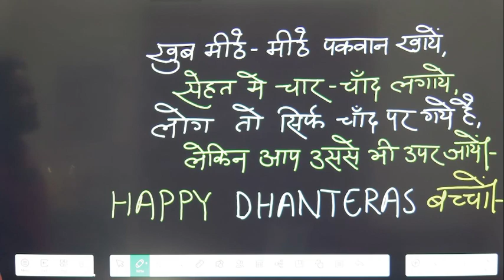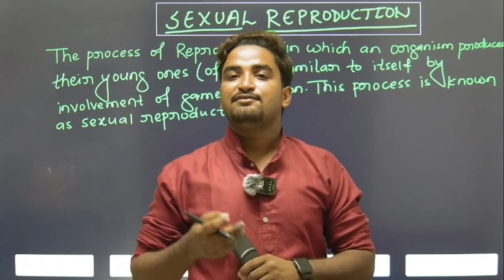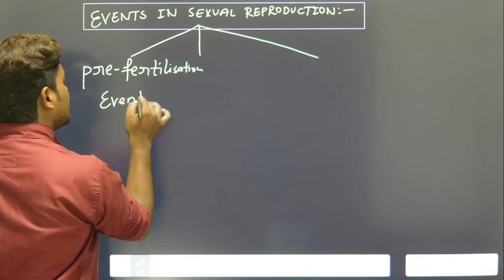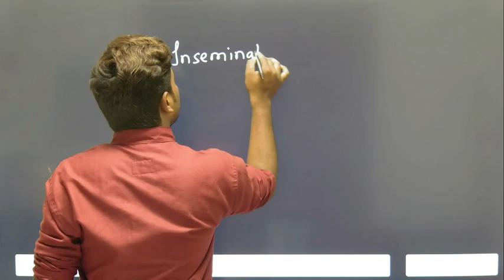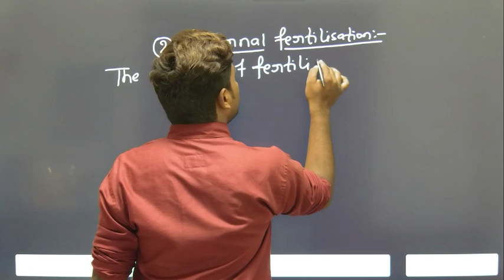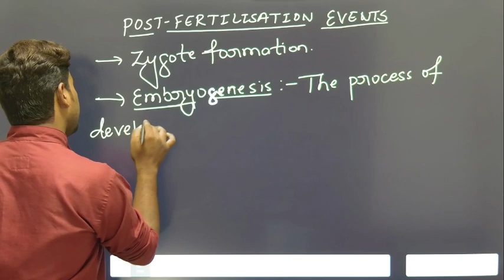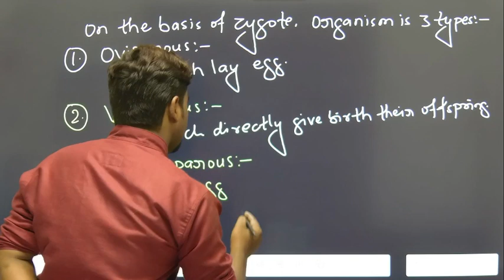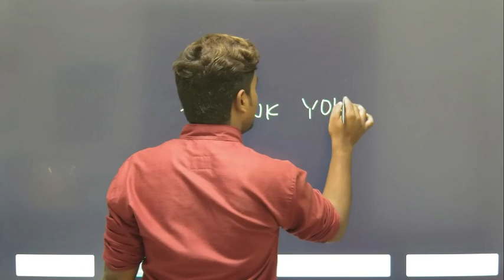Sexual Reproduction l Reproduction in organism l biology crash course 12th/NEET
thank you so much for your love & support. thank you so much everyone.